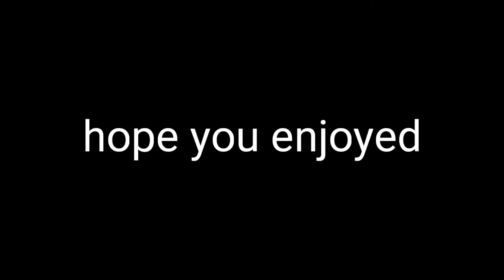Spicy🌶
The song if you wanna listen on ur own will